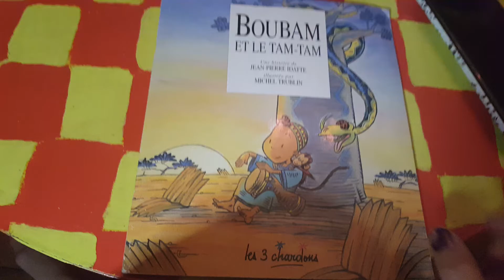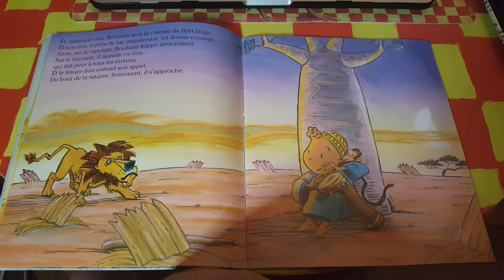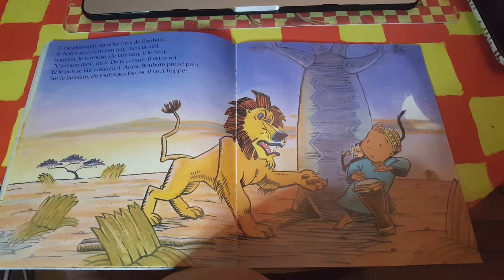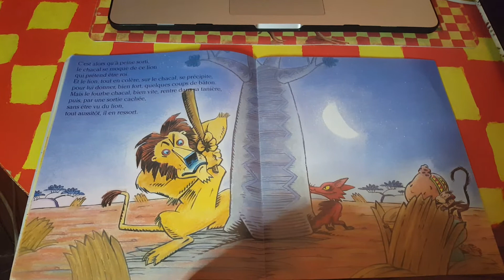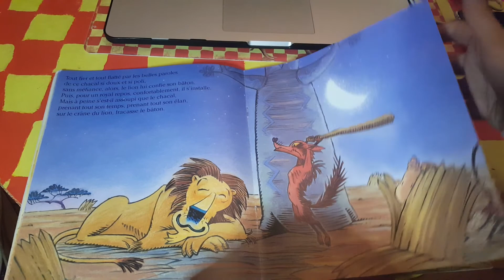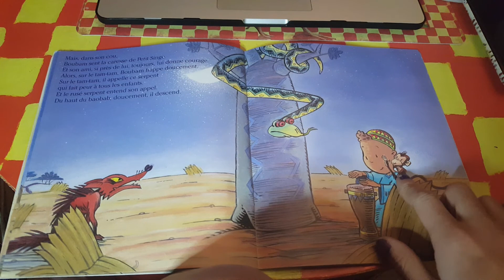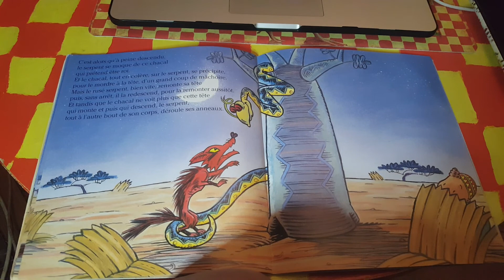BOUBAM ET LE TAM-TAM 🪘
Partie I